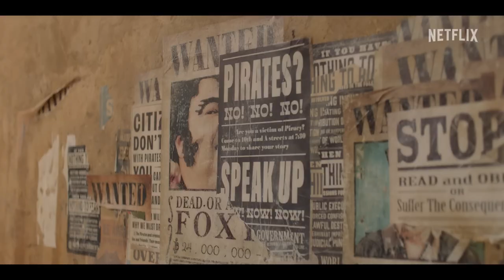ONE PIECE || Official Trailer || Netflix || CYBERFLIX